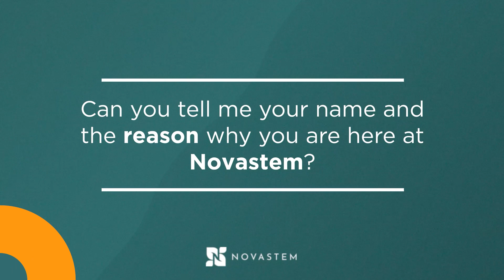Stem Cell Therapy Patient Testimonial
Novastem a renowned stem cell therapy center dedicated to transforming lives through innovative medical treatments. Today, we have the privilege of sharing a heartfelt patient testimonial, showcasing the remarkable impact of stem cell therapy at Novastem.

Meet Margaret, a vibrant and active individual who, until recently, had been plagued by a chronic condition that limited her quality of life. Margaret's journey led her to novastem in search of alternative treatments, and she discovered the incredible potential of stem cell therapy.

If you're suffering from chronic pain and traditional treatments haven't worked for you, consider talking to your doctor about stem cell therapy. It could be the solution you've been looking for.

641 EAST SAN YSIDRO BOULEVARD SUITE B-3653